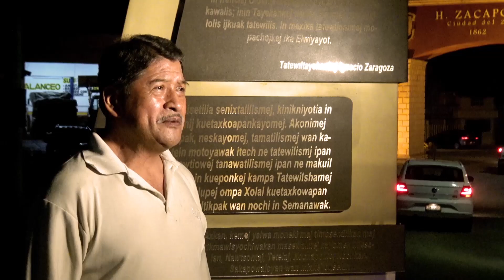Avance del documental "Monumentos a los hijos de las montañas"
En la ciudad de Zacapoaxtla(Puebla, México) se erigieron 2 monumentos  en honor al "Sexto Batallón de la Guardia Nacional de Puebla" y a la "Quinta y Sexta compañia del distrito de Zacapoaxtla" más conocidos como los hijos de las montañas. conoce la historia detrás de estas esculturas.